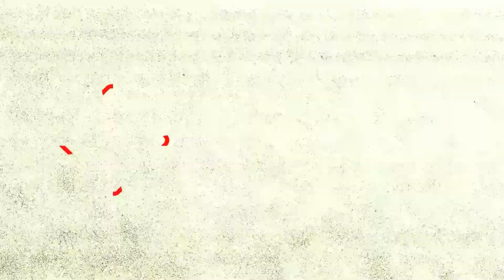Jaws - Horror Movie Talk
In this video, we talk about Jaws. Threw this video together pretty quick so if it's shit. Sorry. Also, your gonna need a bigger boat!